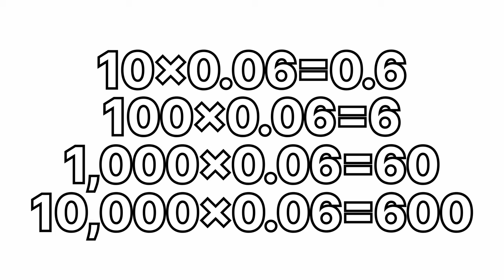How many rupees youtube give